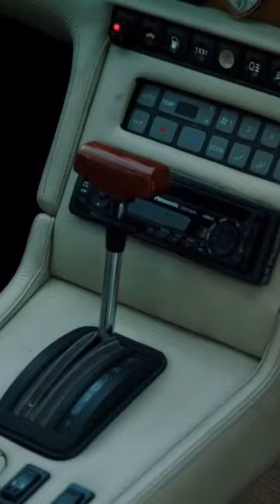The old top gear will never be topped😓